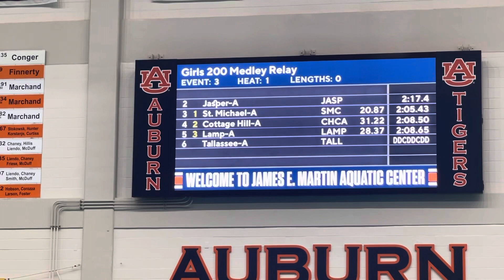12.1.2023 “State Swim Preliminaries” Girls 200 Medley Relay-St. Michael Catholic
Swimming for St. Michael Catholic in the Girls 200 Medley Relay were:
Emma Sexton - Backstroke
Lillie Crocker - Breaststroke
Anastasia Coumanis - Butterfly
Sara Garlock - Freestyle

"Forming Great Hearts & Minds to do Great Things"
St. Michael, Defend Us!